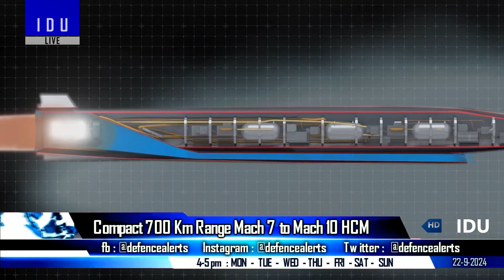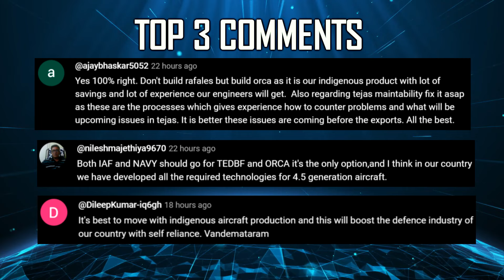Indian Defence Updates : Mach 10 Hypersonic Missile,Safran Engine Full ToT,Tejas Mark-2 Pvt Sector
🔴 FAST HEADLINES :
1. India should step up and support the principles of sovereignty and territorial integrity : US NSA
2. DRDO is pushing the case with Indian Navy to place orders for 10 Naval Tejas aircraft
3. Air Marshal Amar Preet Singh appointed as Next Chief of the Air Staff
4. French Barracuda Submarine in Naval Exercise with India
5. India refused to supply artillery shells to Israel
6. India exploring 3D printing for VSHORADS & ATGM
7. Coimbatore firm develops India’s first Holographic Weapon Sight system

🔴 DETAILED HEADLINES :
8. France offers full support in nuclear submarines jet engines and underwater drones to India
9. DRDO developing full fledged hypersonicmissile test : Mach 6 & Mach 10.
10. ADA issues EOI for private Indian firms to manufacture aircraft structural assemblies
11. Complex integration process might derail India’s Astra mk1 offering to Su-30 operators